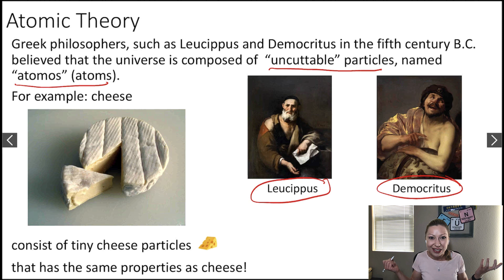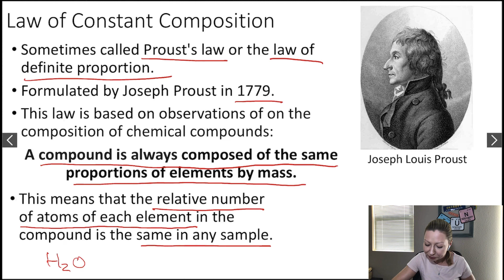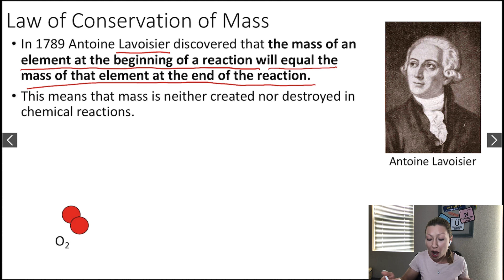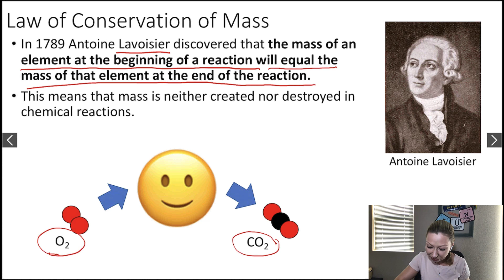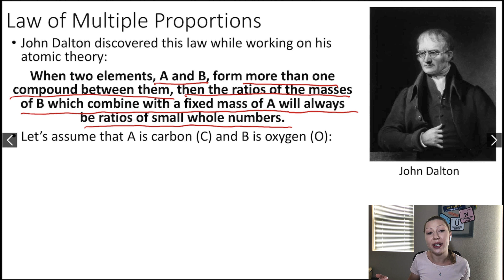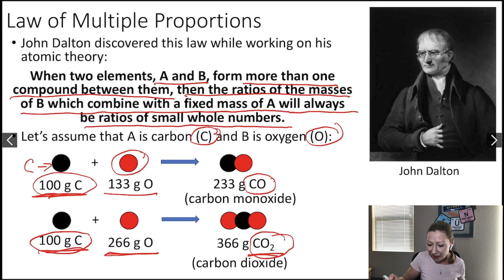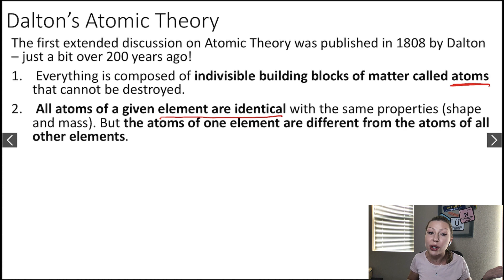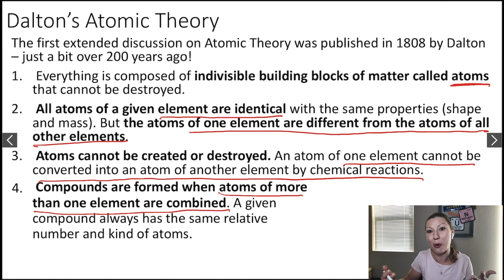The Early History of Atoms: from Ancient Greece to Dalton's Atomic Theory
In this introductory video we discuss atomic models by Leucippus and Democritus, the law of constant composition, law of conservation of mass, law of multiple proportion, and Dalton’s atomic theory.